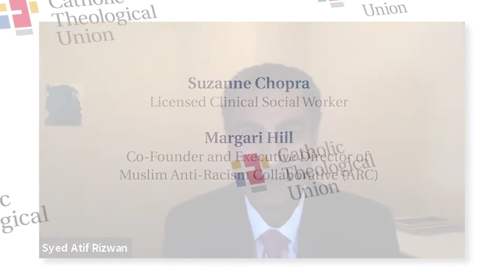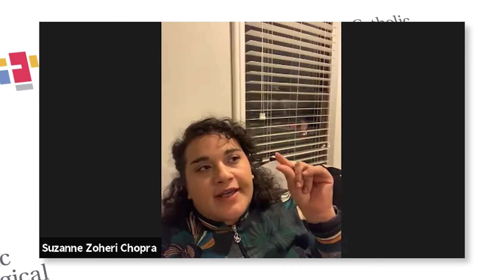Spirituality and Mental Health in the Face of Trauma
The Catholic-Muslim Program will host Suzanne Chopra, a licensed clinical social worker, and Margari Hill, Co-Founder and Executive Director of Muslim Anti-Racism Collaborative (ARC), to examine the relationship between Muslim spirituality and mental health within the framework of anti-racism. In particular, the panelists will discuss how an anti-racism lens can intersect with spirituality and mental health to deal with the Covid-19 pandemic and the continued need for criminal justice reform in the U.S.